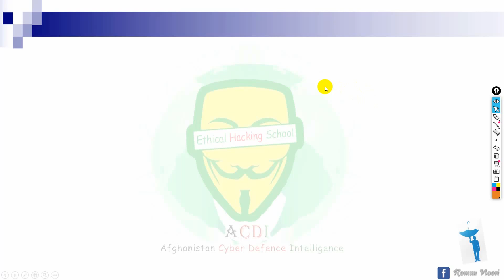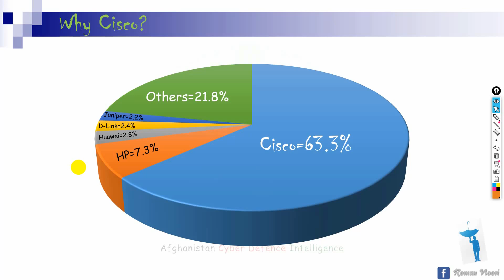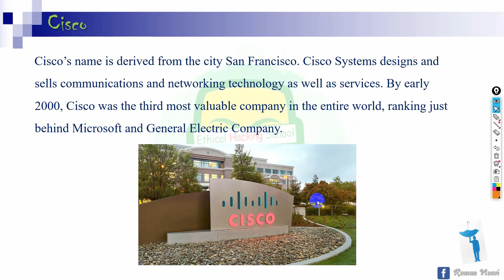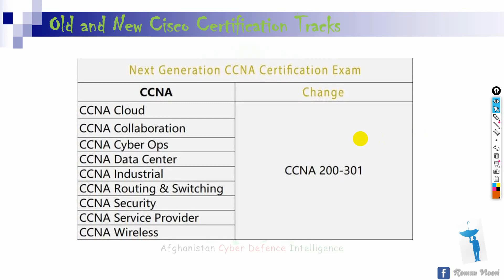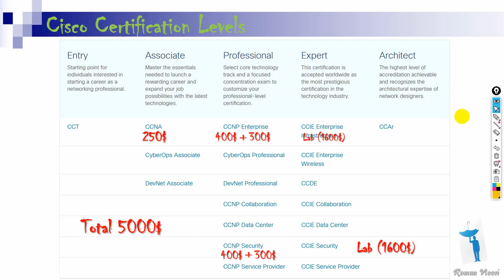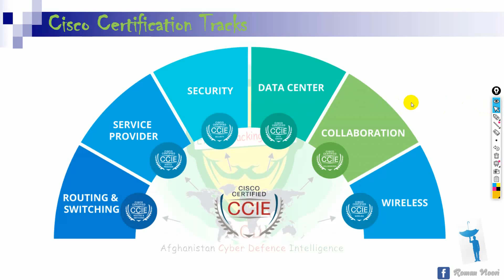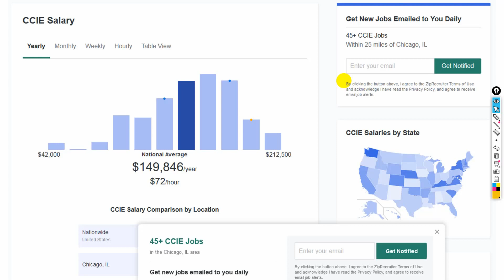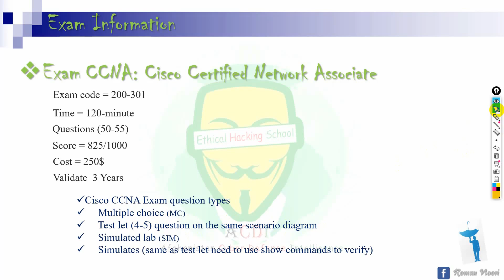001 CCNAx Enterprise 200-301 آموزش سیسکو به زبان فارسی و دری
آنعده از دوستانی که در ولایات کشور عزیز ما و دور از شهر کابل زندگی می کنند می توانند در صنف های آنلاین ما اشتراک کنند.

اگر_می_خواهیدمسلکی_بیاموزیدپس_به_نهادتکنالوژیACDIبپیوندید
نهاد_تکنالوژی_معلوماتی ACDI همیشه کوشش می نماید تا بهترین دوره ها را برای شما عزیزان برگزار نماید.
هدف نهاد تکنالوژی معلوماتی ACDI  آموختن تمام دوره ها به شما عزیزان به شکل کاملا عملی بوده تا زمانیکه وارد دنیای تکنالوژی جهت پیدا نمودن شغل مناسب و کسب درآمد شدید هیچ مشکلی در عرصه انجام درست کارهایتان نداشته باشید.
این نهاد تصمیم بر این دارد که دوره CCNA Enterprise   برای شما عزیزان با کادر عملی با تجربه برگزار نماید.
دوست تان عزیز جهت معلومات بیشتر می توانید در کامنت CCNA بنویسید و یا اینکه به دفتر ما مراجعه کنید.
شما با پشت سر گذاشتن امتحان CCNA توانایی انجام شغل های ذیل را خواهید داشت:
🔹Network Admin
🔹IT Manager
🔹System Admin
🔹IT Assistant
آدرس: کابل چهارراهی پل سرخ مرکز تجارتی امیر منزل سوم.